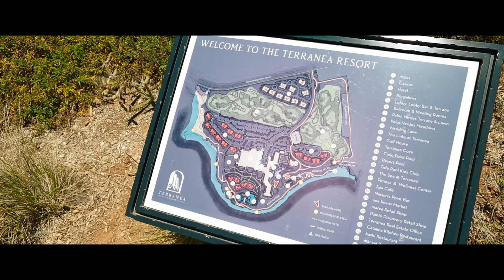Shira & Jon | Wedding at Terranea Resort in Ranchos Palos Verdes, CA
When anyone has a wedding in the month of June in southern California, there's always a worry about "June Gloom." But on the day of Shira & Jon's wedding, the weather couldn't have been more perfect, with clear & sunny skies as far as the eye could see. Adding to the perfect weather was a perfect location, the oceanfront Terranea resort in Ranchos Palos Verdes.

From the nervous excitement of Shira & Jon getting ready, to their picturesque exchange of vows overlooking the Pacific Ocean, to their romantically sweet first dance, it was completely clear these were two people meant to be together.

Edited & graded with Final Cut Pro X
"Tonight" by Secret Nation licensed through The Music Bed